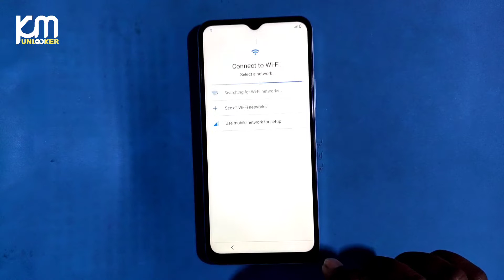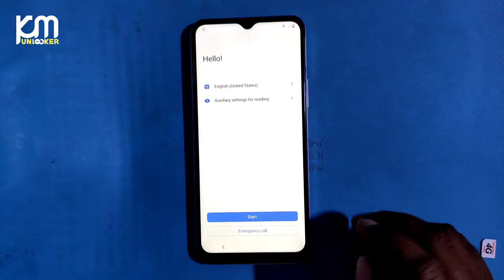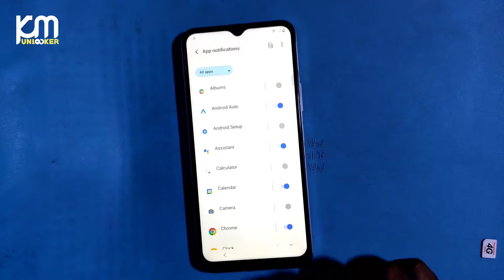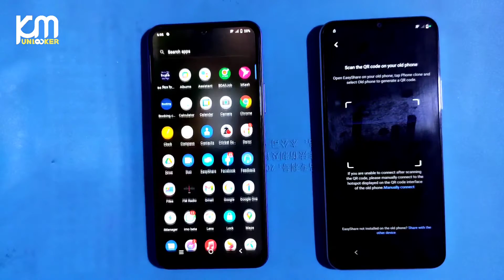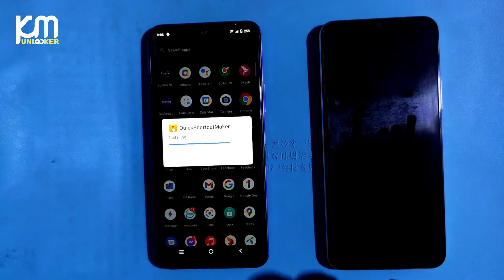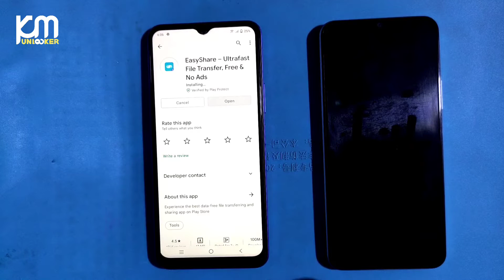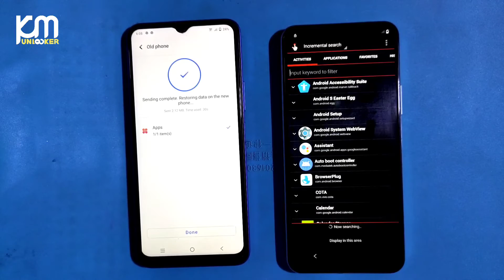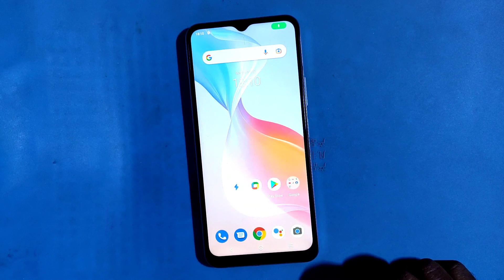Vivo Y21 FRP Bypass Android 12 |Vivo Y21 Google Account Remove Without Pc 2022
vivo y21 frp bypass,vivo y21 frp,
v2111 frp bypass
,vivo y21 frp bypass android 11,
vivo y21 bypass frp,
bypass frp vivo y21,
unlock frp vivo y21,
vivo y21 frp bypass setting not working,
vivo y21 frp lock